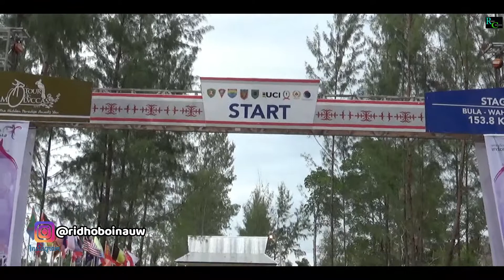Peserta Lomba Balap Sepeda Internasional Star dari Bula (DOC PART II)